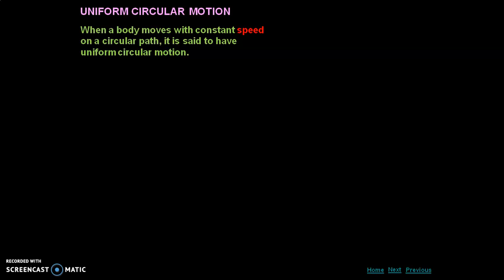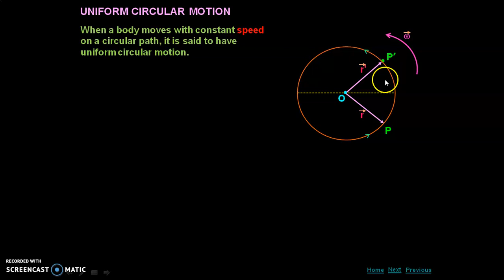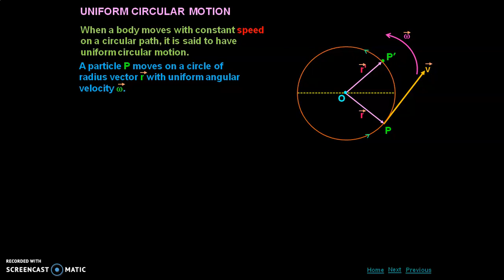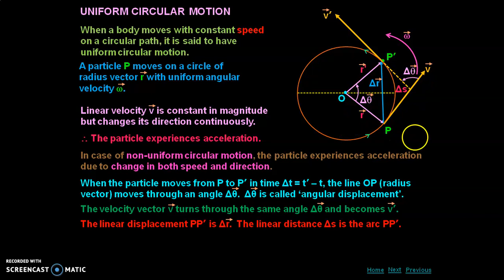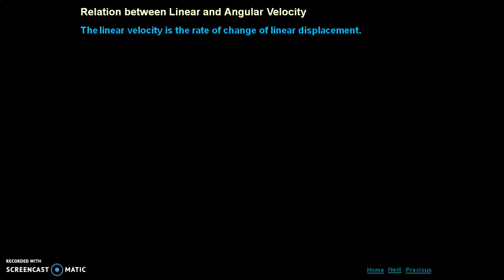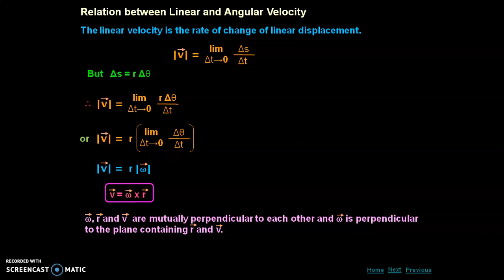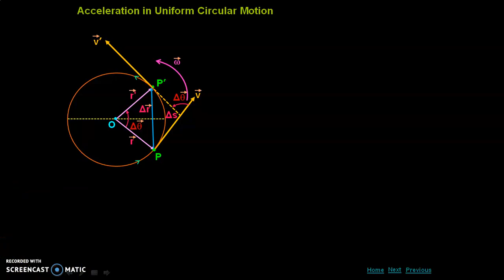Class XI Physics | Ch 4 | Topic-Circular motion | 30/09/2021 | by Shuchi Yadav